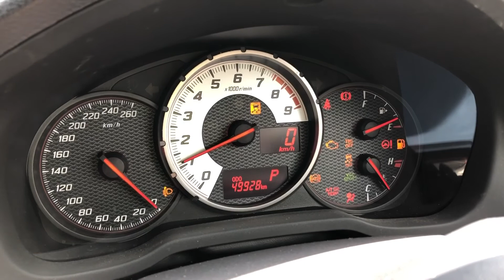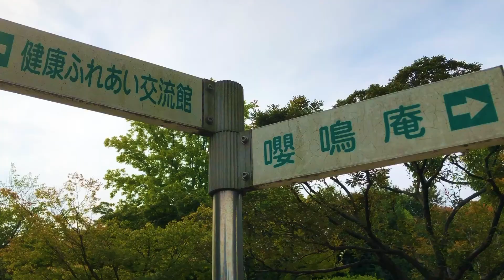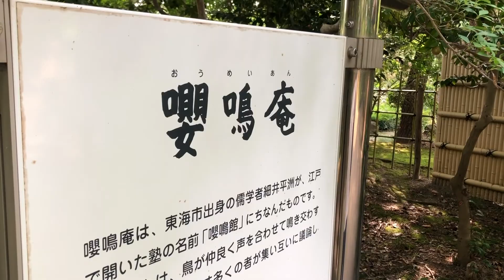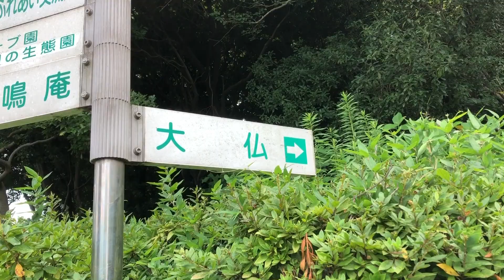【86ドライブ】巨大な大仏【聚楽園/しあわせ村】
晴れた日の午後に86にてドライブしました。夏を感じられる内容になっていると思います。
公園内にそびえ立つ大仏は迫力がありました。
この大仏は昭和天皇のご成婚を記念して開眼供養されたものらしいです。

所在地：〒476-0003 愛知県東海市荒尾町西廻間

撮影：Turshy
編集：Turshy

動画見ていただきありがとうございます。6.4ch(ろくてんよんちゃんねる)は日本各地に散らばったメンバーが日常や旅行vlogをアップしていく多重人格チャンネルです。登録お願いします。